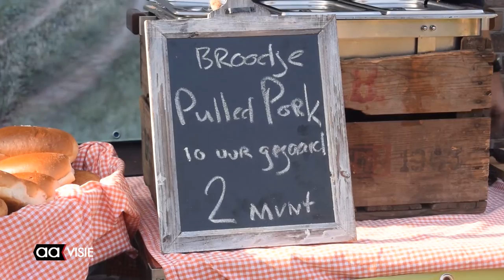Worst day; Worst-evenement op Indië 2015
Afgelopen weekend werd voor het tweede keer een 'worstdag' gehouden in Almelo. Ambachtelijke slagers, mosterdmakers en horeca stond op de beurs.

Enkele honderden mensen kwamen af op de kramen van de worstenmakers. Met muziek en informatie over eten was het voor velen een gezellige middag vol proeverijen. De organisatie was tevreden over de deelname en opkomst van het publiek. "We willen het gratis evenement nog verder uitbreiden, "zegt organisator Jeroen Bos, van "De smaak van..."